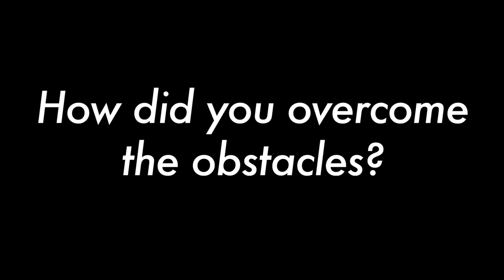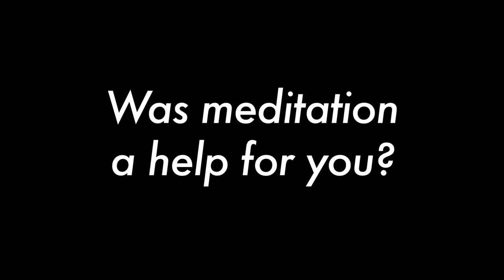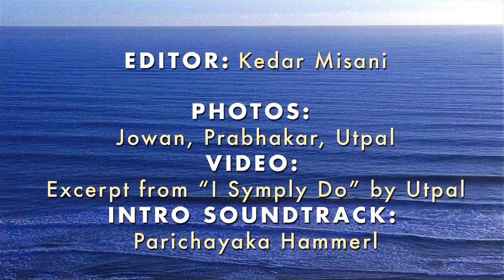Running 3100 Miles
This summer Pushkar Müllauer (40) from Switzerland finished, for the fourth time, the world's largest foot race, the 3100 mile Self-Transcendence race in Queens, NY, organized by the Sri Chinmoy Marathon Team. In this interview, Pushkar speaks about his preparation and motivation that brought  him through the race. Pushkar finished the race in a time of 48 days 8 hours and 22 minutes -- a new personal best. Pushkar says he hopes to return to do the race again. Interviewed by Kedar Misani.